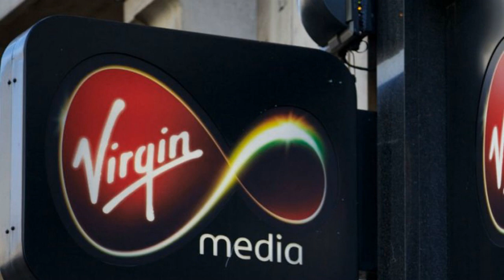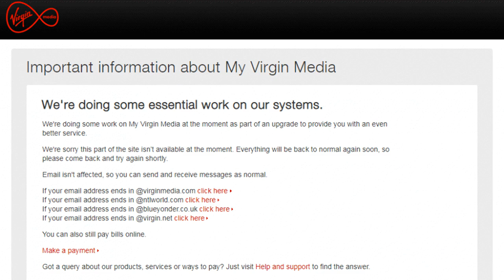Virgin Media broadband down: Customers complain as provider denies outage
Virgin Media broadband customers complained after being left without internet today, but the company denied it has suffered a major outage.Virgin Media's status checker, which allows users to check the level of service in their local area, was inaccessible, with the company saying it was undertaking "essential work on our systems".Read more: 21 UK stocks in danger from a Labour election winHundreds of customers complained about the issues, with 75 per cent reporting problems with their Wi-Fi and 19 per cent citing issues connecting on their mobile phones, according to Down Detector, a site that tracks social media complaints about outages.Customers vented their frustration on Twitter, with Kirsten Mairi calling the situation "ridiculous".She added: "Internet off. Service status page down. I try calling and apparently the service is actually down ON PURPOSE for fictional 'improvements'? No service is NOT an improvement and we received no notice of this planned outage. Absolutely unacceptable."@virginmedia This is ridiculous. Internet off. Service status page down. I try calling and apparently the service is actually down ON PURPOSE for fictional 'improvements'? No service is NOT an improvement and we received no notice of this planned outage. Absolutely unacceptable. - Kirsten (@KirstenMairi) November 19, 2019 Steven Alcock added: "After half an hour of hanging on to phones and waiting for Chat bots to become human I am giving up on virginmedia. Does anyone actually work there?"Read more: BT shares fall as Virgin ditches BT mobile for VodafoneAfter half an hour of hanging on to phones and waiting for Chat bots to become human I am giving up on virginmedia. Does anyone actually work there? - Stevan Alcock (@StevanAlcock) November 18, 2019 No virginbroadband @virginmed